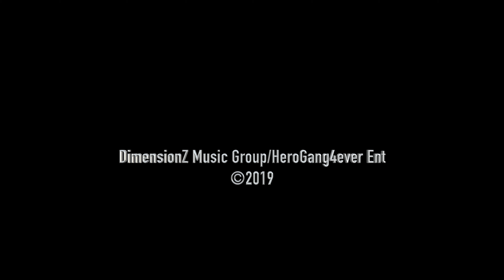Cha$e Woodie - The Jig Is Up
The Jig Is Up (Full Video)
By Chase Devon Woodie

Editing By Chase Woodie of Blak Kid Productions
The REDPRINT III: Part 2 Coming Soon !